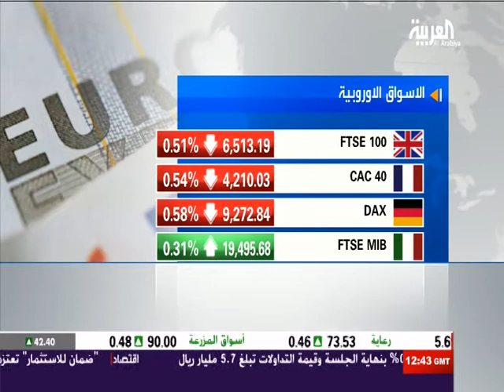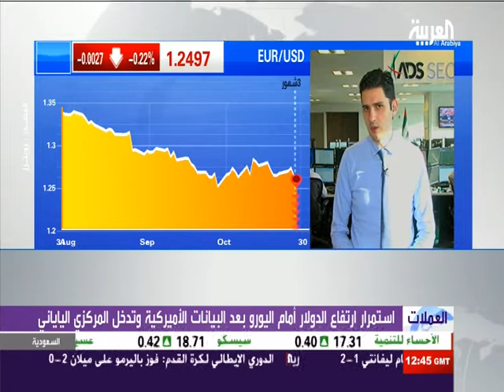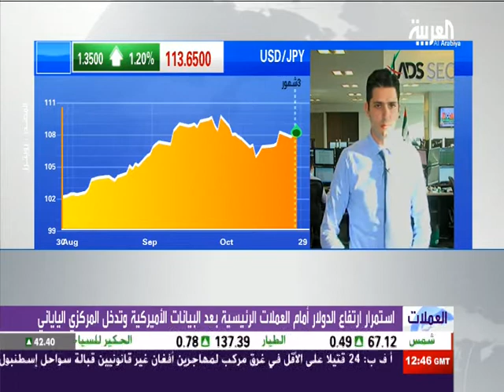Nour Eldeen on Alarabiya 03.Nov.2014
Discussing USD, Australia's Building Permits, BOJ QE and USDJPY